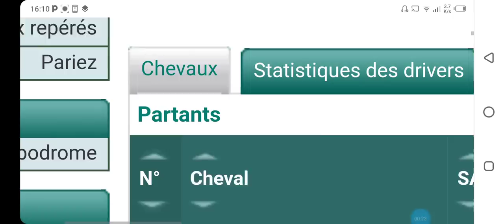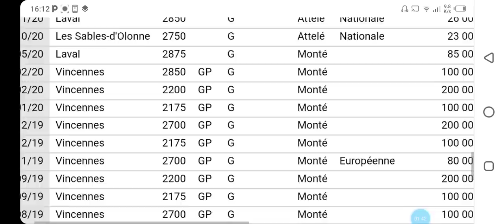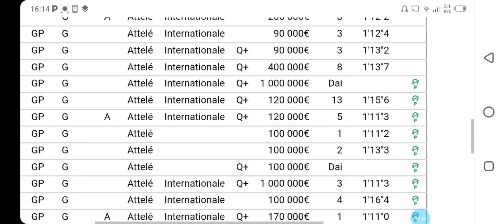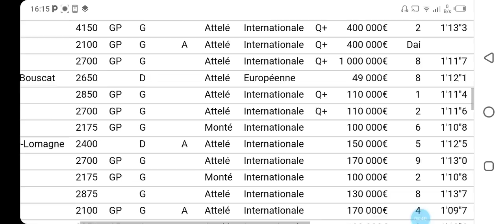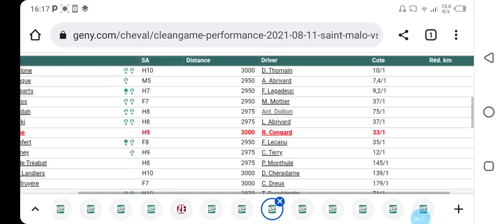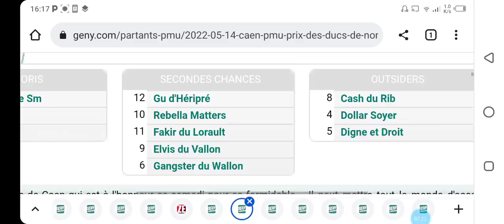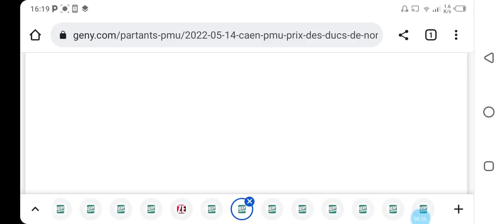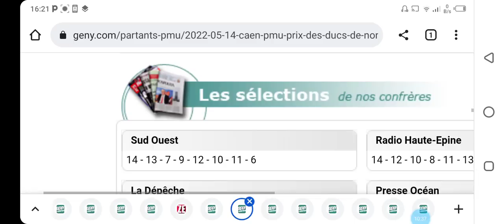تحليل الكانتي صباح السبت على CAEN